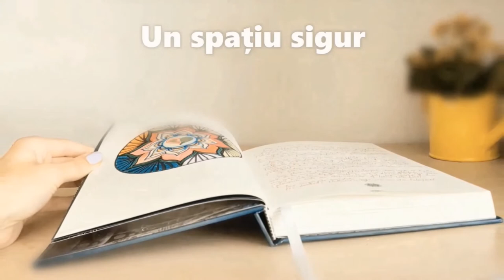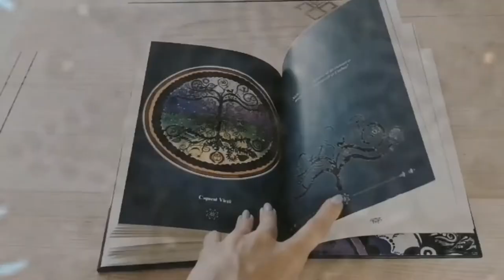JURNAL DE MANDALE ! Autocunoaștere și Dezvoltare Personală prin desen de mandale!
JURNALUL MEU
CREAȚIE ȘI EXPRIMARE LIBERĂ PRIN DESEN!
     O MODALITATE SIMPLĂ ȘI EFICIENTĂ PENTRU CUNOAȘTEREA DE SINE ȘI DEZVOLTARE PERSONALĂ!
     Desenarea mandalelor s-a dovedit a fi o tehnică utilă pentru a revela conținuturi ale psihicului, acele nuclee care necesită conștientizare, claritate, înțelegere. Este un instrument de autocunoaștere ușor de folosit, creativ și relaxant!

Carl G. Jung, despre MANDALE:

     "Mandalele mele erau criptograme privitoare la starea sinelui care mi se prezenta mereu alta, zilnic. În ele am văzut sinele – adică, întreaga mea fiinţă – activând. Mai precis, la început abia întrezăream semnificaţia lor; dar mi se păreau în cel mai înalt grad importante şi le-am păstrat ca pe nişte perle preţioase. Aveam sentimentul clar că ele erau ceva central iar, cu timpul, am căpătat prin ele o concepţie vie despre sine. M-am gîndit că sinele este ca o monadă care sunt eu – lumea mea. Mandala reprezintă această monadă, şi corespunde naturii microscopice a psihicului." (Memories, Dreams, Reflections, Vintage Books, 1989, p. 196)
    ”Simplul proces de a desena o mandala este terapeutic in sine și presupune în primul rând decizia de a te orienta spre interior cu intenția de a-ți explora propriul univers...”
Mai multe despre ”Mandala ca Instrument Terapeutic de Autocunoaștere, Vindecare și Dezvoltare Personala” CLICK AICI

Jurnalul Mandala Tales este o invitație să pătrunzi în lumea ta interioară, alături de mandale din Colecția de Picturi MandalaTales și fragmente din poveștile lor!